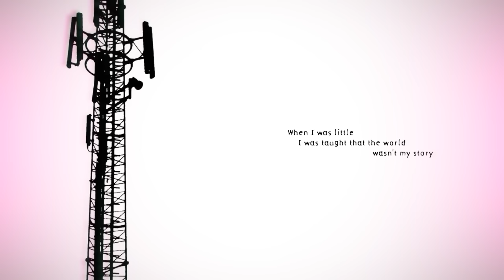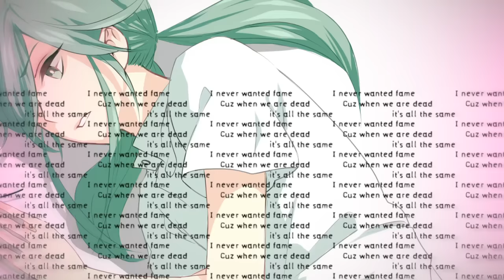【Hatsune Miku English】Goodbye【Vocaloid Song】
This is my goodbye...

Vocals by Hatsune Miku V3 English
Song by CircusP

Shiva offered to make a PV for this song, and it came out looking really really awesome!!
This song is very personal to me, and I originally wrote it as a vent song, but then I decided to re-write it from Miku's perspective... even so, I think it's something that many people can relate to as well! So I hope you like it!!